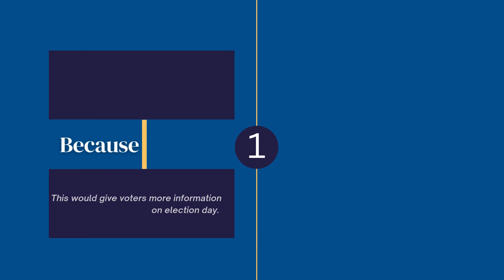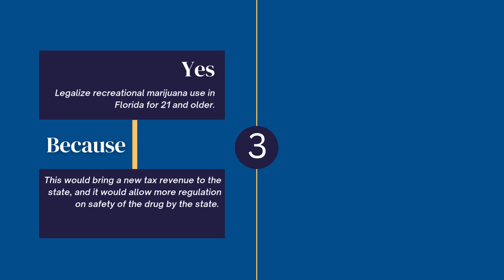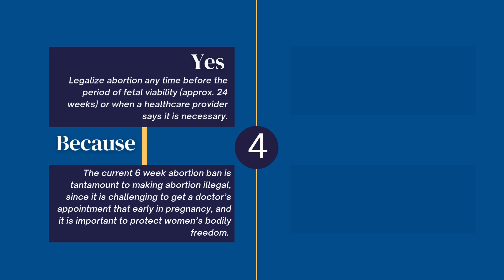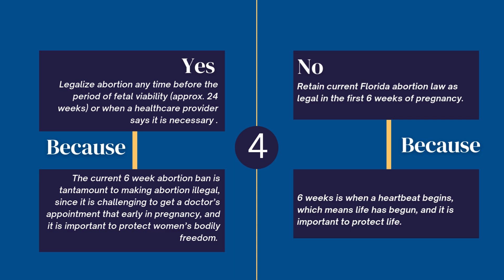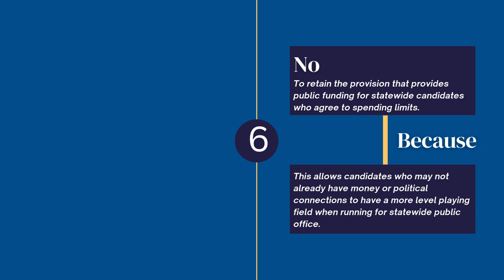The Florida Amendments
This video will cover the amendments you can expect to see on the Florida ballot.